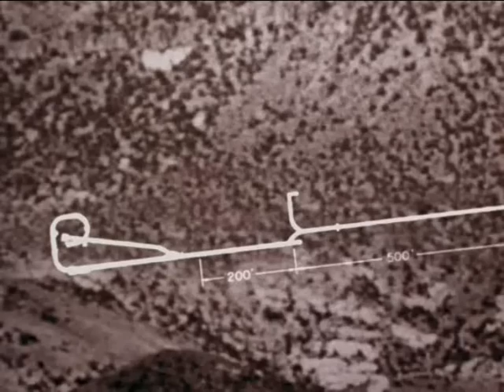Operation Plumbbob Nevada Test Site 1957 Longer Version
Credit: Trinity and Beyond: The Atomic Bomb Movie (1995) by Peter Kuran

Longer Version Colered Version of the Operation Plumbbob vid , i have finally upload the stuff again with the nemo song of nightwish. have all a good day.

Operation Plumbbob, conducted between May 28 and October 7, 1957, represented the biggest, longest, and most controversial nuclear test series in the history of the Nevada Test Site (NTS). The operation was the sixth test series and consisted of 29 detonations, of which two did not produce any nuclear yield. 21 laboratories and government agencies were involved. While most Operation Plumbbob tests contributed to the development of warheads for intercontinental and intermediate range missiles, they also tested air defense and anti-submarine warheads with small yields. They included 43 military effects tests on civil and military structures, radiation and bio-medical studies, and aircraft structural tests. Operation Plumbbob had the tallest tower tests to date in the U.S. nuclear testing program, as well as high-altitude balloon tests. One nuclear test involved the largest troop maneuver ever associated with U.S. nuclear testing.

Approximately 18,000 members of the U.S. armed forces participated in exercises Desert Rock VII and VIII during Operation Plumbbob. The military was interested in knowing how the average foot-soldier would stand up, physically and psychologically, to the rigors of the tactical nuclear battlefield.

Studies were conducted of radiation contamination and fallout from a simulated accidental detonation of a weapon; and projects concerning earth motion, blast loading and neutron output were carried out.

Nuclear weapons safety experiments were conducted to study the possibility of a nuclear weapon detonation during an accident. On July 26, 1957, a safety experiment, "Pascal-A" was detonated in an unstemmed hole at NTS, becoming the first underground shaft nuclear test. The knowledge gained here would provide data to prevent nuclear yields in case of accidential detonations, for example a plane crash.

The first detonation contained underground, "Rainier", was conducted on September 19, 1957, containing all radioactive products underground, thus producing no fallout. This test of 1.7 kilotons could be detected around the world by seismologists using ordinary seismic instruments. The Rainier test became the prototype for larger and more powerful underground tests. The test also subjected toughened weapons to the fireball underground.

Plumbbob released 58,300 kilocuries (2.16 EBq) of radioiodine (I-131) into the atmosphere. This produced total civilian radiation exposures amounting to 120 million person-rads of thyroid tissue exposure (about 32% of all exposure due to continental nuclear tests). This can be expected to eventually cause or have caused about 38,000 cases of thyroid cancer, leading to some 1900 deaths. [citation needed] In addition, troop exercises conducted near the ground near shot "Smoky" exposed over three thousand servicemen to relatively high levels of radiation.

Note: A study in 1980 found significantly elevated rates of leukemia among the soldiers surveyed (ten cases were found, instead of the baseline expected four).